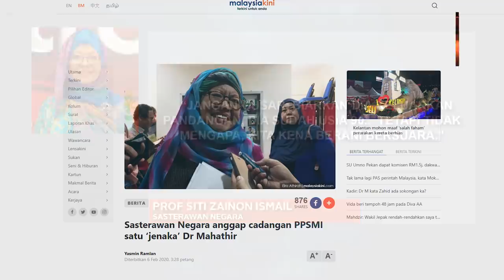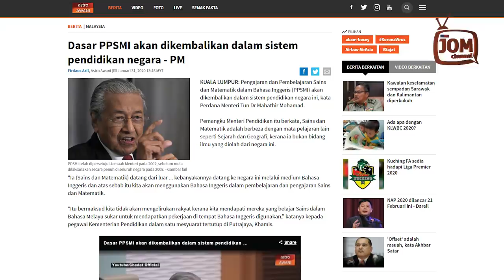CADANGAN PPSMI SATU JENAKA, KATA SASTERAWAN NEGARA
Sasterawan Negara Prof Siti Zainon Ismail dilaporkan menyifatkan pengumuman Perdana Menteri Dr Mahathir Mohamad itu sebagai satu "jenaka."

Beliau berkata rakyat Malaysia perlu berani bersuara mengeluarkan pandangan mereka berhubung perkara itu.

pengiring beliau di Dewan Bahasa, dia pernah komen, dia kata malu datang Dewan Bahasa kerana bahasa Melayu saya bahasa kampung.